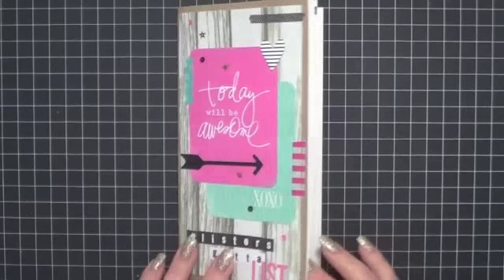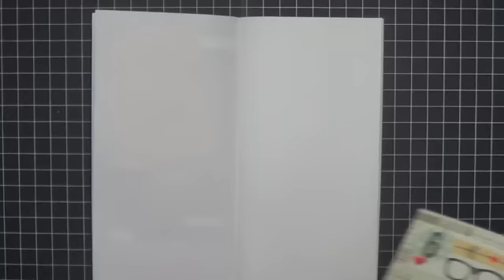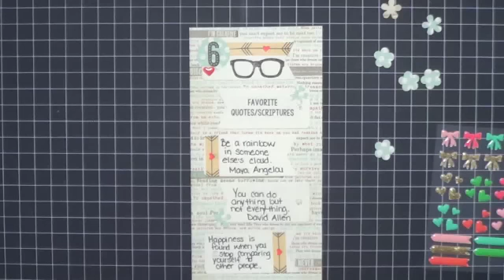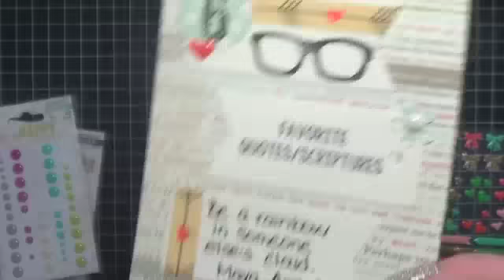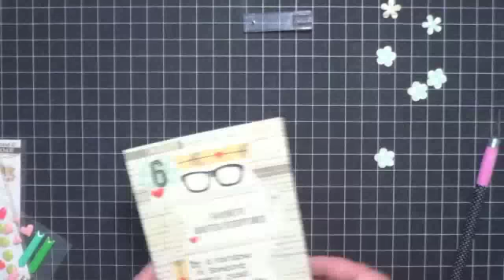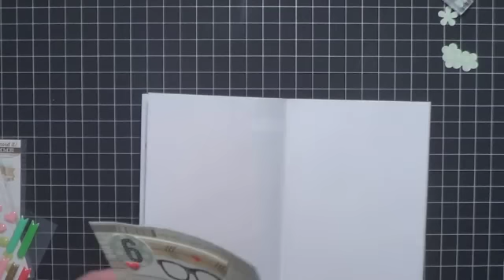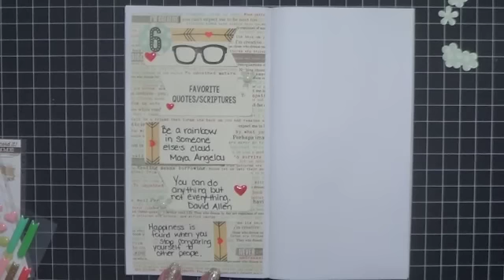Listers Gotta List - Day 6